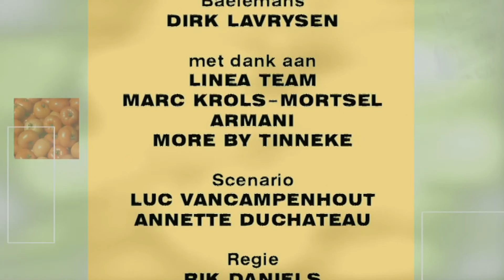Thuis seizoen 7 aflevering 1168